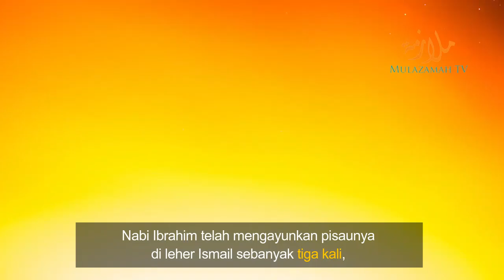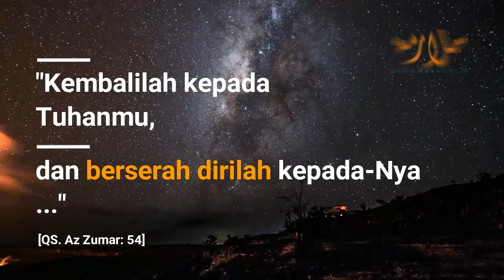حقيقة الأضحية | Hakikat Qurban ᴴᴰ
هذا مقطع من خطبة عيد الأضحى (1439 هـ) لفضيلة الشيخ عمر الهاشمي, أما الخطبة اضغط:

Ini adalah cuplikan khutbah Syaikh Umar Al Hasyimi pada hari raya Idul Adha 1439 H, adapun durasi penuhnya klik